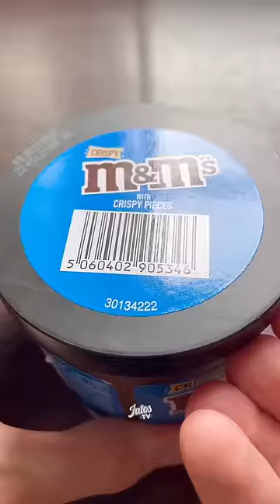Nutella Bucket Dipping Chocolate